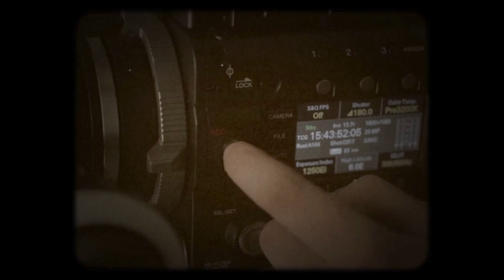SFCC Gripmas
Happy Holidays from SFCC Film.